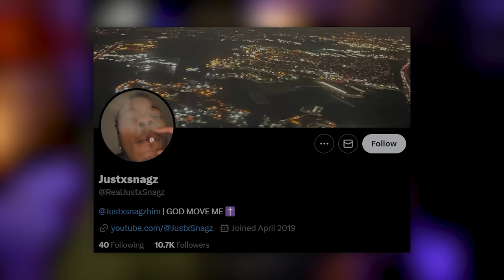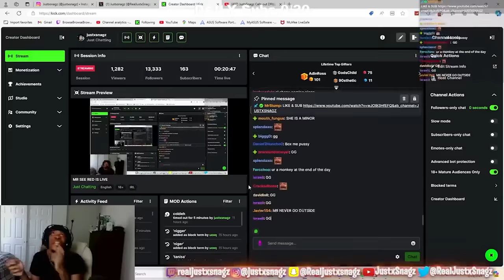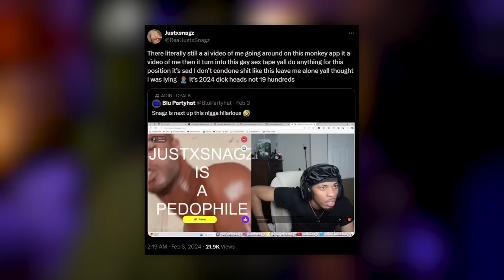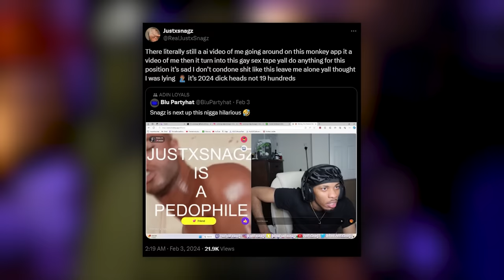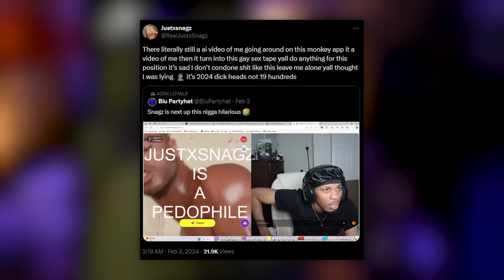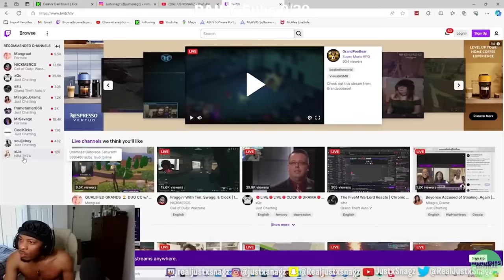There Are So Many Predators On Kick...